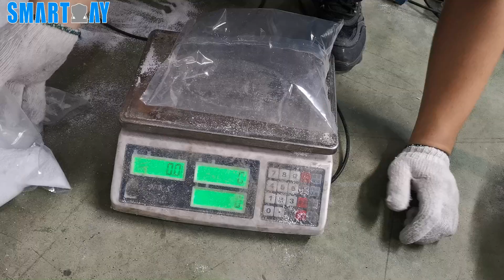laundry detergent auto filling and packing system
Smart Weigh can supply you premade pouch rotary packing machine achieve high-quality hermetic packaging, doypack , zipper bag, stand up pouch, special shape bag, flat bag and other styles of packaging bags are available.